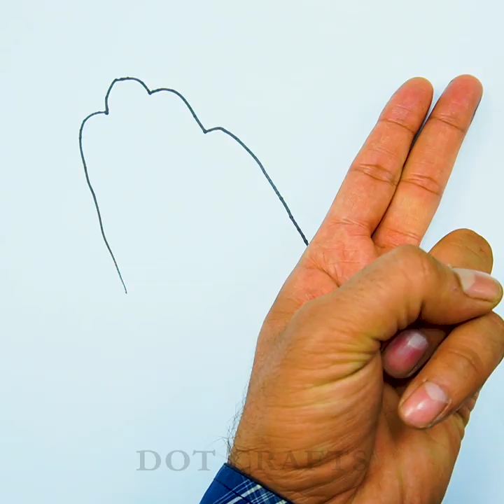BEAUTIFUL AND EASY DRAWING TRICKS AND HACKS FOR ALL | Dot Crafts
EASY DRAWING TIPS AND TRICKS USING YOUR HANDS

Drawing is really a fantastic hobby of millions of people but not every person who is interested in drawing or painting could be expert.So here you will learn the easy drawing hacks, drawing tips and tricks using your hands and simply by making circles. Make beautiful drawing of animals using your hands and circles. These animals paitings are really easy to make. Learn and try now 😊